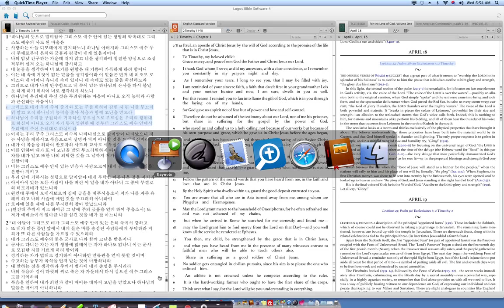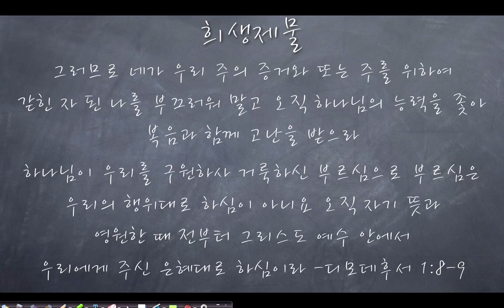희생제물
8  그러므로 네가 우리 주의 증거와 또는 주를 위하여 갇힌 자 된 나를 부끄러워 말고 오직 하나님의 능력을 좇아 복음과 함께 고난을 받으라
9  하나님이 우리를 구원하사 거룩하신 부르심으로 부르심은 우리의 행위대로 하심이 아니요 오직 자기 뜻과 영원한 때 전부터 그리스도 예수 안에서 우리에게 주신 은혜대로 하심이라 - 디모데후서 1:8-9

Leviticus 22; Psalms 28--29; Ecclesiastes 5; 2 Timothy 1

한 동안 "오늘 읽을 말씀"의 목록을 보내 드리었는데 언제부터인가 보내드리지 못했네요. 죄송합니다. 오늘 부터 다시 하루 하루 매일 읽고 묵상할 말씀의
목록을 보내 드릴께요. 이렇게 성경을 읽다 보면 일년에 성경전체 한권을
그리고 시편과 복음서는 두번을 읽게 됩니다.
하나님의 말씀으로 더욱 하나님을 알아가게 되기를 기도합니다.

오늘 읽은 말씀 가운데
레위기 22장에 흠없는 제물을 가져다 제사를 드려야 그 제사가 열납된다는
하나님의 말씀이 마음에 들어옵니다. 오직 흠없는 제물! 제사장은 반드시
흠없는 제물로서 제사를 드려야 했습니다. 흠없는 제물이 우리들에게
있어야만 하죠! 그것은 오직 예수님의 희생제물 되어짐으로 이루어졌습니다.
하나님께서 단번에 드려진 예수 그리스도의 희생제물로서 우리들의 제사를
열납 받으셨습니다. 누구든지 예수그리스도의 이름으로 자기 죄를 회개하고
자기 죄를 그 제물에 안수하여 하나님께 드리듯이 예수님의 희생제물에
속함을 인정하고 그 안으로 거하게된다면 하나님은 그 제사를 열납 받으시고
우리들의 죄를 사하여 주십니다.

그래서 바울은 디모데후서 1장 9절에 우리가 거룩하게 되어짐이 우리들의 행위로 되어짐이 아니라 오직 그리스도 예수 안에서 우리에게 은혜로 주신 것이라 말하고 있습니다.

우리는 분명히 알아야 합니다. 절대로 우리들의 힘, 노력, 행위로는 하나님을
만족시킬 수 없다는 것을! 오직 흠없는 제물, 예수 그리스도만이 하나님을
만족시킬 수 있으므로 우리들이 해야 할 일은 그 예수 그리스도를 통하여
하나님께 나아가며 예수그리스도가 행하신 것들을 내것으로 삼아서
그 안에 거하고 그 안에 피하며 그의 이름으로 살아감이 우리들이 해야 할 일이죠.
이것이 우리들에게 생명이 되어집니다. 또 예수 안에 살아가는 삶에는 반드시
고통이 있고 고난이 있기 마련이죠. 왜냐하면 예수의 이름이 세상에서 버림을
받고 치욕과 고난을 받고 사람으로 부터 조롱을 받고 있기 때문에
당연히 예수 안에 예수의 이름으로 살아가는 삶에는 그런 고통과 고난이 있기
마련입니다. 바울은 그런 고통과 고난 앞에서 하나님의 능력으로 버텨나가기를 말하고 있습니다.

내 삶을 바라보십시요.
나는 예수 안에 거하고 예수로서 살아가며 복음 가운데 고난을 받는 삶인가?
아니면 내 이름으로 살아가는 삶인가?